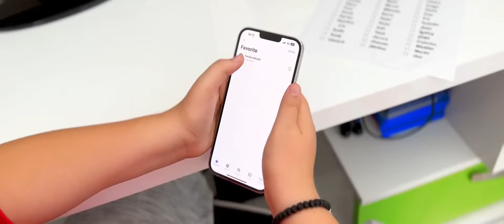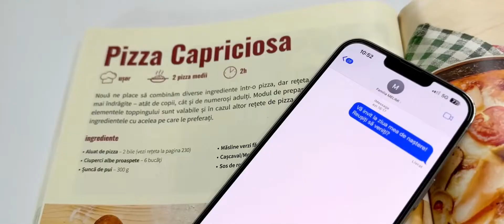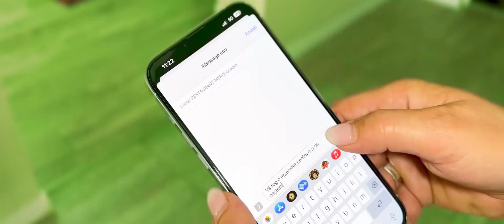Familia MeLiMi - E ziua ta! 🥳 La multi ani! 🥂(Short teaser) / Quantiz Studio Records by Cristi Puia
Aranjament orchestral, producție muzicală, mix-master: Cristi Puia @QuantizStudioRecords

Text: Cristi Puia & Familia MeliMi
Producție video: Echipa MeliMi
Interpretare / regie: Familia MeliMi